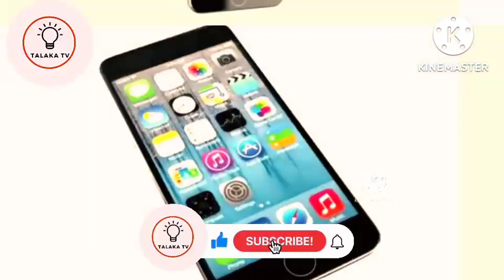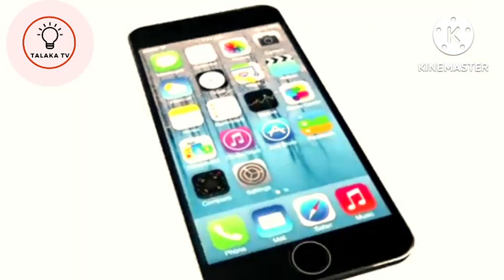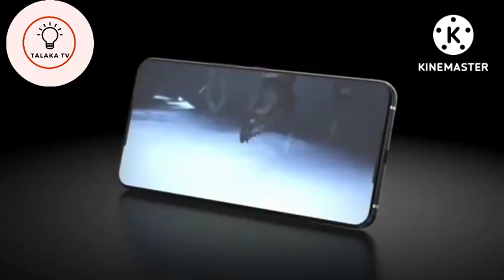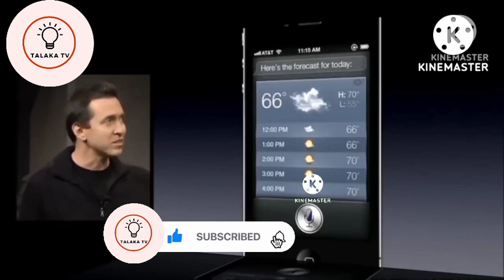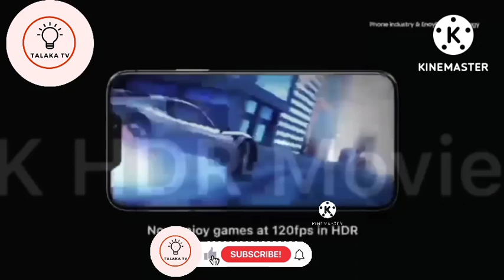IPhone__6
A wannan video munyi bayan akan iPhone 6